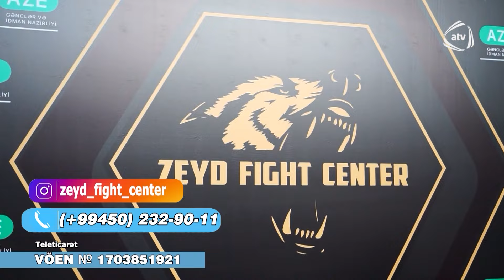Qulaqda küyün səbəbi nədir? / Təcili yardım